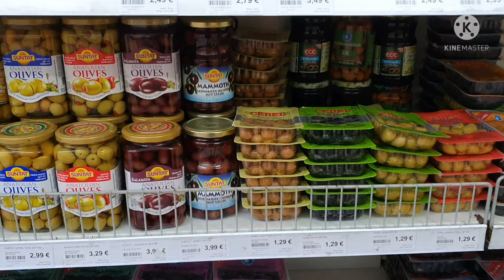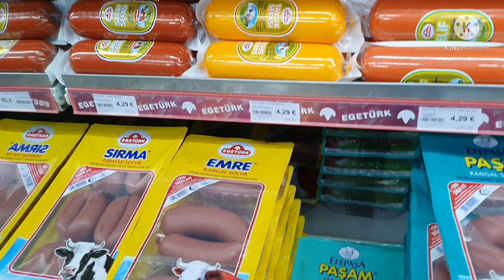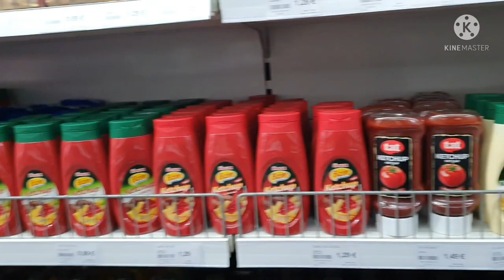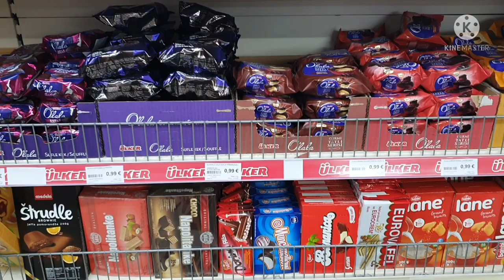Turkish Market Grocery Shopping/Pakistani MoM life in Germany